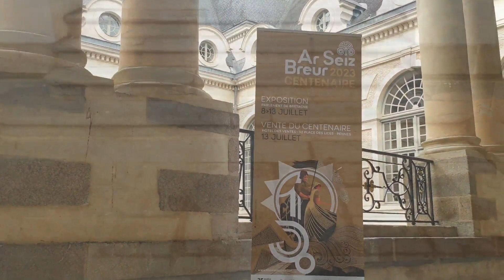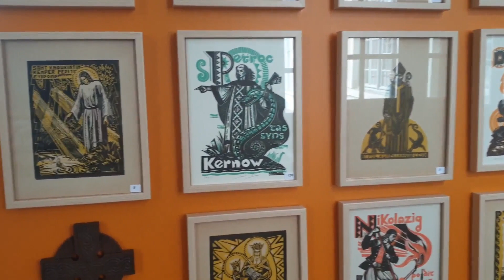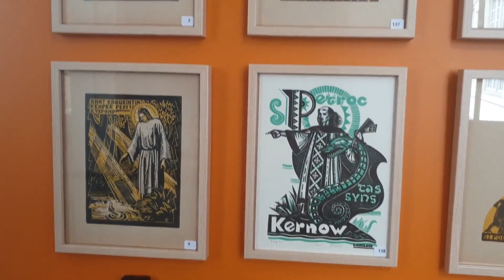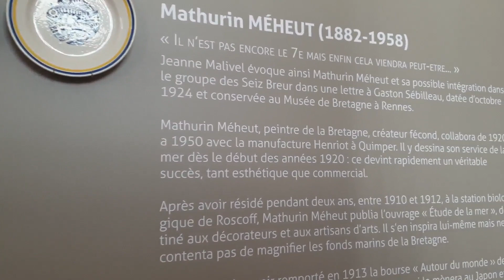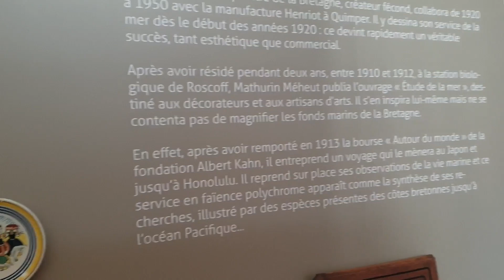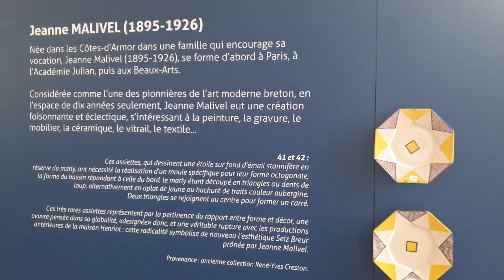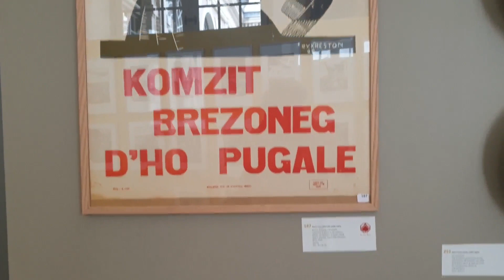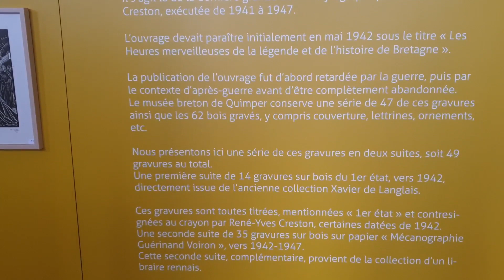BIBLIORARE - AR SEIZ BREUR 1923-2023 EXPOSITIONS PARLEMENT DE BRETAGNE DU 8 AU 13 JUILLET 2023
AR SEIZ BREUR 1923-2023 : LE CENTENAIRE. EXPOSITIONS PUBLIQUES, PARLEMENT DE BRETAGNE • SALLE DES PAS PERDUS • DU 8 AU 13 JUILLET 2023.

La célébration du centenaire des Seiz Breur est l’occasion de dévoiler certaines créations inédites de ce mouvement artistique et de mesurer la véritable révolution des codes graphiques et esthétiques qu’il a initiée, tant en Bretagne qu’au-delà. Le constat de ces jeunes artistes, réunis en un groupe que Pierre Abadie-Landel qualifiait en 1924 d’association «amicale, fraternelle et artistique» est éloquent : les arts et les arts appliqués en Bretagne, terre d’une fabuleuse richesse culturelle nourrie d’un passé préhistorique et légendaire, se retrouvent sous la sédation d’une vision folkloriste héritée du 19e siècle et «fomentée» par les élites parisiennes centralisatrices, les ayant mené jusqu’au pathologique «syndrome Bécassine». Pour s’en extraire, ces créateurs cultivent donc le fertile terreau des arts et des traditions populaires de leurs ancêtres, qu’ils se réapproprient, pour en livrer non pas seulement une version moderne, mais résolument tournée vers l’avenir, d’avant-garde, synthèse d’une filiation celtique et médiévale, parfois imaginaire, et de la rupture avec l’astreinte d’un folklorisme imposé, dont les Seiz Breur ont libéré la Bretagne de la servitude volontaire. En cela, Ar Seiz Breur doit être replacé dans le tumultueux contexte des avant-gardes artistiques européennes du début du XXe siècle : Arts & Crafts en Grande-Bretagne, Bauhaus en Allemagne, De Stijl aux Pays-Bas, Futurismo en Italie… jusqu’à la création de l’Union des Artistes Modernes en France.
Tangui Le Lonquer, Consultant Spécialiste Ar Seiz Breur.

Chacun pourra ainsi découvrir ou redécouvrir les Seiz Breur mais surtout se retrouver autour d’œuvres rarissimes parmi lesquelles celles de Jeanne Malivel, René-Yves Creston et Joseph Savina, Xavier de Langlais,  pour ne citer qu’eux. En tant que commissaire-priseur en Bretagne, mon métier et ma passion, au-delà de l’expertise sont de promouvoir et de transmettre toutes les formes de créations artistiques par des expositions et des ventes aux enchères. La célébration du centenaire de la naissance du mouvement artistique Ar Seiz Breur m’a ainsi permis, avec Tangui Le Lonquer, spécialiste reconnu de ce mouvement, de créer un partenariat innovant avec les maisons de vente Thierry-Lannon & Associés à Brest et Lorient ainsi que Salorges Enchères à Nantes et la Baule. Ce partenariat est la preuve vivante de notre ambition partagée d’être des acteurs culturels passeurs de mémoire et d’âme en Bretagne.
Carole Jézéquel Commissaire-priseur Membre du Conseil Culturel de Bretagne

À l’aube du XXe siècle, dévalorisée dans sa culture et sa langue, marginalisée par les évolutions économiques, minée par l’exode, la Bretagne semblait condamnée à l’oubli ou promise à l’embaumement comme terre du passé. Elle a su pourtant se réinventer et ce mérite, plus qu’à tout autre composante sociale, doit être attribué à une insoumission de ses intellectuels et de ses artistes, particulièrement après la Grande Guerre. Une poignée de jeunes Bretons entendit ainsi profiter de l’Exposition internationale des arts décoratifs prévue en 1924 pour proclamer spectaculairement une renaissance. Ce petit noyau, provisoirement fixé à Paris, regroupait la Loudéacienne Jeanne Malivel, le Nazairien René-Yves Creston et son épouse, Suzanne Candré, bientôt rejoints par le Nantais Georges Robin, familier comme eux des cours de breton du Cercle Celtique dispensés à la Sorbonne.
Pour le Comité Scientifique, Daniel Le Couédic